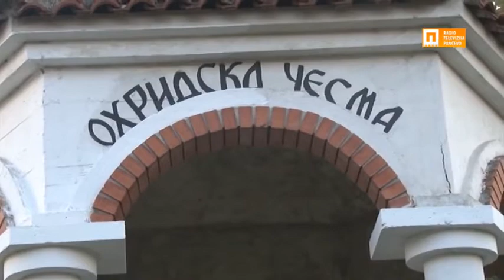СНС са Мисе у акцији чишћења насеља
Активисти Српске напредне странке у насељу Нова Миса организовали су акцију чишћења површине око контејнера у непосредној близини дечјег вртића „Петар Пан“ и стамбене зграде. Акција ЈКП-а „Хигијена“ у оквиру јесењег чишћења града, иако редовна, није на овом потезу довољна, јер се сами становници не придржавају одлагања отпада у контејнере.
Годинама површина на којој су смештени контејнери код вртића „Петар Пан“ представља проблем за становнике целог насеља. Како се однесе отпад, већ сутрадан су пуни контејнери и простор око њих. И раније је био случај да многи износе свој отпад и стављају га испред контејнера.
Срамота је да буде овако запуштено, и то поред вртића. Деца иду, а из контејнера цури. Страшно, каже једна пролазница.
Чим је стала киша, око двадесет активиста СНС-а Месног одбора „Младост“ наставило је са чишћењем локације око контејнера. Покупили су и отпатке са траве, и саму траву, без обзира на кишу, покосили. Ово место јесте проблем када је одлагање и бацање смећа у питању.
Активисти СНС-а „Младост“ Панчево дају пример грађанима како треба да се понашају према месту где су контејнери, како се баца ђубре. Дошли смо да очистимо све около и да грађанима који пролазе овуда скренемо пажњу да смеће баце у контејнер, никако поред контејнера. Обданиште нам је у близини. Не смемо да стварамо заразу и сами себи правимо проблем. Желимо да покренемо свест грађана у позитивном смислу. Ако би се сви укључили и дали мали допринос, наш град би био много чистији, много лепши, бољи и много здравији. Господа из „Хигијене“ редовно чисте, не можемо да се пожалимо, али имамо проблем што грађани неће да поштују правило да смеће бацају у контејнер, каже Божидар Николић, председник Месног одбор „Младост“ СНС-а.
Пре неколико дана активисти СНС-а Месног одбора „Младост“ обновили су и окречили „Охридску чесму“ и обезбедили нормалан проток воде на чесми. Планирају да сваке недеље имају по једну акцију у оквиру насеља „Младост“ на местима где је помоћ потребна. Где год има прљавштине, отпада, набацаних ствари, организоваће акцију како би свим становницима насеља Младост окружење било чисто. Такође се надају, каже Николић, да ће им се многи суграђани придружити кад буду видели њихов пример бриге о чистоћи насеља.